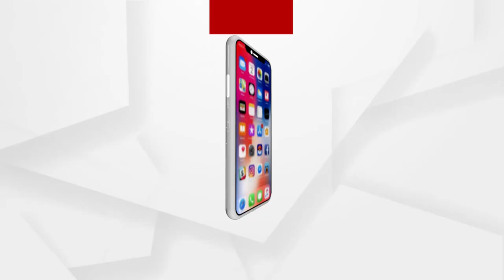Babula Bujhile Hela : ବାଡୁଅ କହୁଚି ମୋ ସ୍ତ୍ରୀ ସୁନ୍ଦର !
କିଛି ନ କରି, କେମିତି କହୁଛ ପୁଅ ମୋହରି !